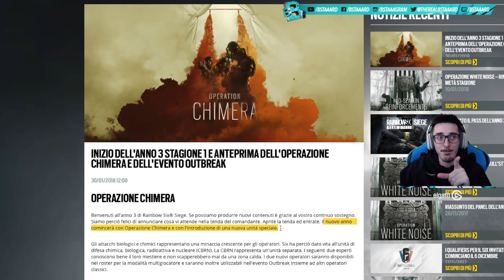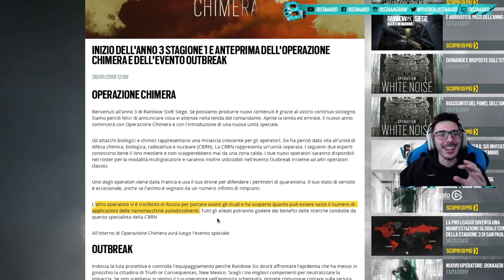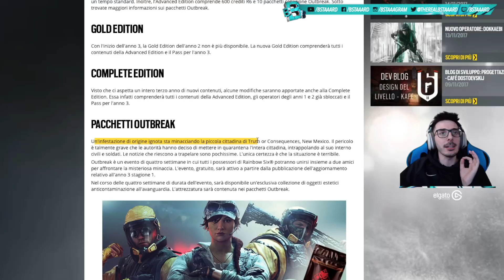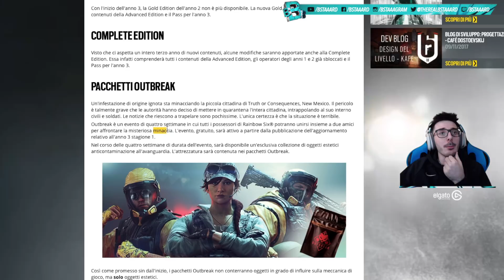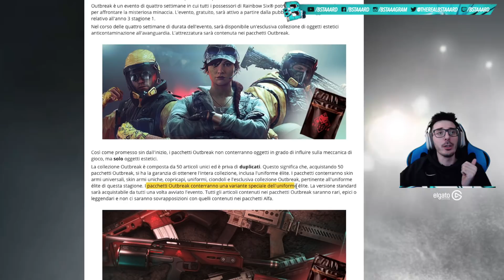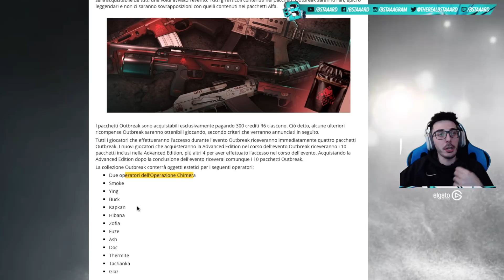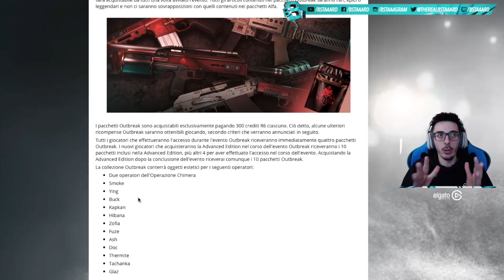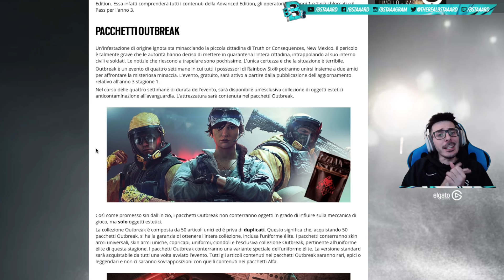Operazione CHIMERA & Evento OUTBREAK - Rainbow Six Siege